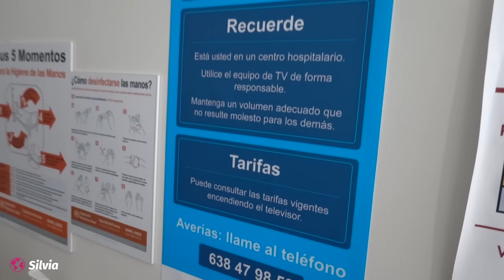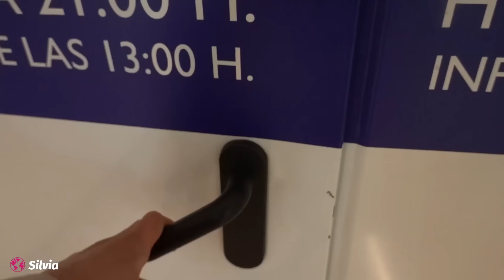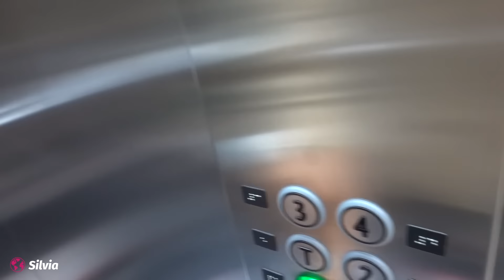Ingreso en el HOSPITAL🙏¡¡¡SEMANA 37+4 cesárea⭐ programada// Y NACE NUESTRO BEBÉ- FIN DEL PESARIO.🤰🏽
Por fin me quitan el pesario, ingresamos en la semana 37+4 y le vemos por fin la carita a nuestro bebé.
Gracias por todo el apoyo habéis sido muy importantes, ahora si podemos decir que comenzamos una nueva etapa juntas una vez más, tercer post parto vamos a por todas chicas.